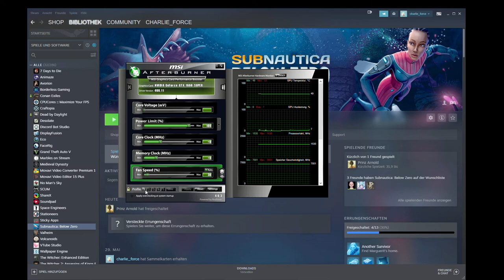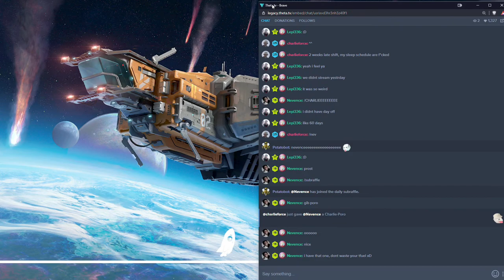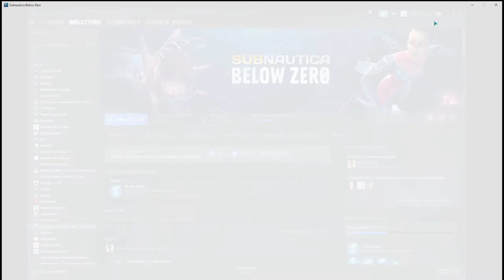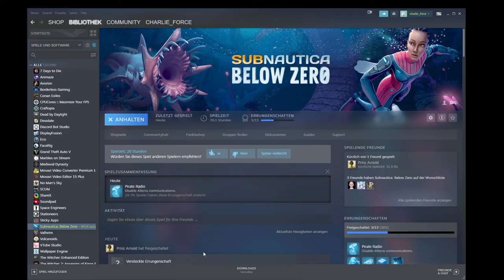2021 06 06 Subnautica Below Zero Day 6